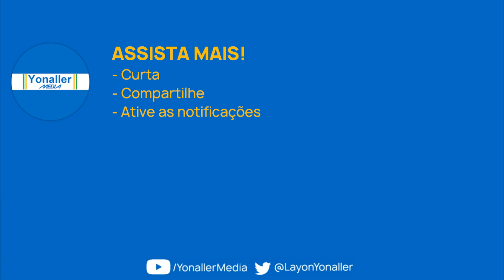Globo | BRASÍLIA 60 ANOS: A caminho dos 60 - Cine Drive-In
DESCRIÇÃO: Série de institucionais "A caminho dos 60" produzidos pela TV Globo Brasília e exibidos durante os intervalos comerciais.

Depoimento de Marisa Silva, operadora cinematográfica do Cine Drive-In de Brasília. O local é o último "cine drive-in" em operação do Brasil.

"BRASÍLIA, A GENTE VÊ NA GLOBO."
SINAL: TV Globo Brasília
CANAL: 20 UHF (10.1 HD)
DATA: 25 de setembro 2019
Vídeo é memória e cultura.